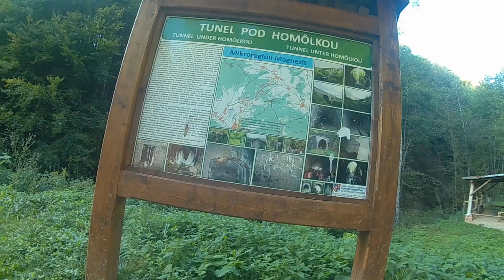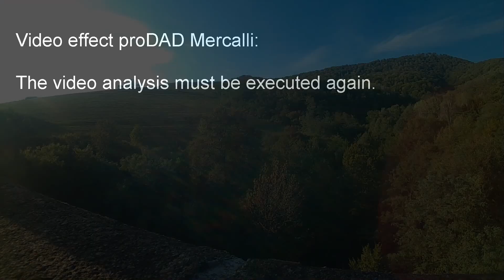SLAVOSOVCE - Abandoned tunel // Opusteny tunel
Construction of the tunnel was completed in April 1944. In real operation, however, the tunnel was never used, because after the end of the second world war was no more practical reason for the completion of the planned route
Výstavba tunela bola ukončená v apríli 1944. V reálnej prevádzke však tento tunel nebol nikdy použitý, pretože po ukončení 2. svetovej vojny už neexistoval praktický dôvod na dokončenie plánovanej trate